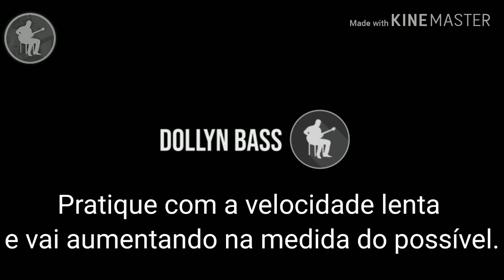Dollyn Bass | Frases do Baixo - O Extraordinário - Jotta A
Frases do baixo na música O Extraordinário - Jotta A.
Façam devagar até chegar a velocidade da música, se adaptando corretamente.

Sua ajuda para consolidação do meu canal é imprescindível!
Forte abraço e Deus te abençoe.